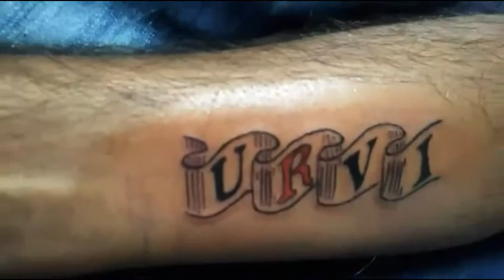Tattoo designs || name Tattoo || Tattoo video.💕